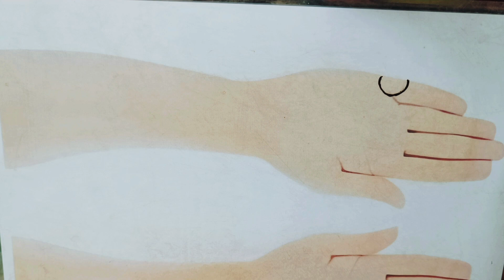Latest Front Hand Mehndi Design| Easy Mehndi Design| Simple Mehndi Design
query solve :-

henna

mehndidesigns, bridalmehndi, hennadesign, new pattern henna, uniquehenna design, bangalimehndi, bangalihenna, pakistanimehndi, pakistanihenna, gujratimehndi, gujratihenna, Mehndi design

Simple mehndi

Eid special henna design mehandidesign
Modern henna design mehandidesign
Classic henna design mehandidesign

Foreign touch henna design mehandidesign
Rakshabandhan special henna design
mehandidesign
Portrait shape mehndi henna design
Learn portrait mehndi henna shapes
Learn basic classes for henna mehandi
Dulha dulhan
Most amazing henna design
Karwachouth special henna

Mhndi

Gulfhennadesign mehndi

Mandala henna mehndidesignGol tikki henna mehndi, Dot henna design, Number henna design

mehandi designs for full hand

mehandi designs

mehandi designs for back hand

jitiya special mehndi design

Your Quries:-

Mehndi
mehndi design
Easy mehndi
new mehndi
Beautiful stylish mehndisimple mehndi
Arabic mehndi
Teej mehndi design
mehandi
Mehndi designs
mehndi
Stylish mehndi
mehandi designs
Henna
Henna designs for beginners
Mehandi Design
Mehandi Designs
Mehandi ke Design
मेहंदी
Mehendi
Mehndi Designs for Hands
मेहंदी डिज़ाइन
cone Designs
mahandi ki digainMehandi video
mehdi
mahdi ka dizain
Arabic
shorts
You Tubeshorts
Mehendi ki designs
Henna designs
Mehndi designs
karwa mehndi designhenna mehndi design
very simple mehndi design
henna mehndi
mehndi design
simple arabic eid special mehndi
henna designs
Easy Arabic Mehndi Design Tricks 2021
mehendi design front hand simplemehandi designs
full hand mehndi
mehendi
new mehndi
latest mehndi
Holi mehndi designs
Eid Mubarak mehndi designs